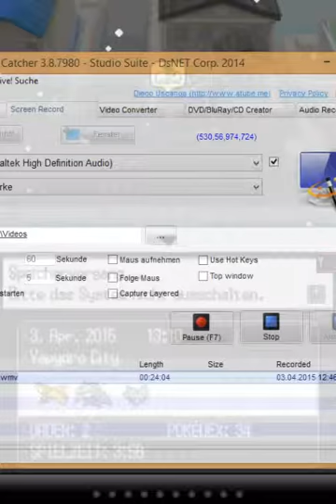Pokemon Schwarz 2 Shiny Randomizer Part 4 Langweiliges Theater xD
Meine Nutzlocke Regeln:

1.Auf jeder Route darf nur das Erste Pokemon Gefangen werden was auch den Passenden Typen besitzt!
2.Tränke dürfen nur verwendet werden sofern der Gegner eins verwendet.(Ausser in sonderfällen die ich dann bei der Situation erkläre)
3. Jedes Pokemon was besiegt wirt bleibt auch Tot (deshalb heisst es ja auch Nuzlocke^^)
4. KO. Moves werden jedoch von mir Ignoriert da es nicht mit Kompetitiv zu tun hat. (Allerdings muss das Pokemon für den Kampf Tot bleiben)
5. Shinys dürfen immer Gefangen werden.
6. Legis Storytechnisch müssen Gefangen werden! (Wenn nicht, reset und nochmal versuchen. allerdings dürfen die Toten Pokemon nicht mehr eingesetzt werden.)
7. Itemclouse (Keine Items Doppelt verwenden)
8. Jedes Pokemon muss einen Spitznamen tragen.